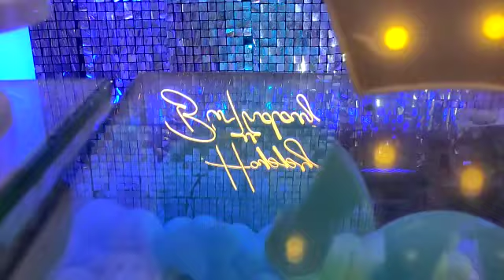July 3, 2023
Video from Sv